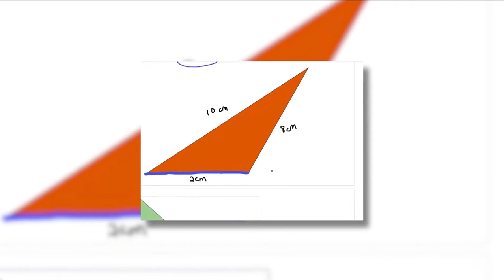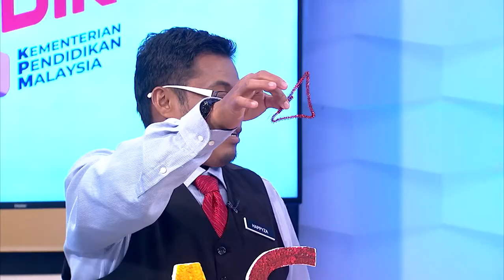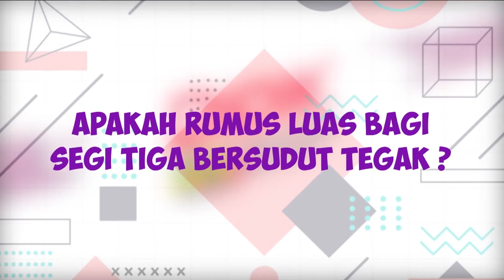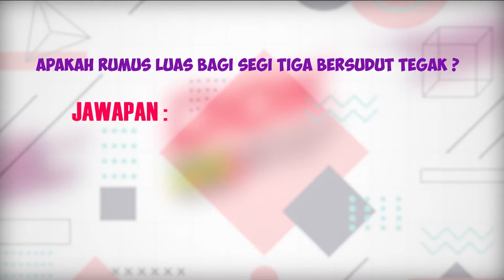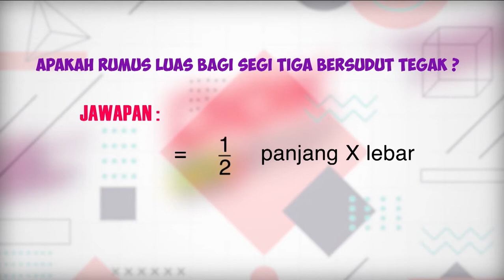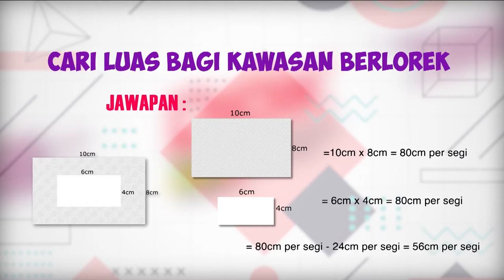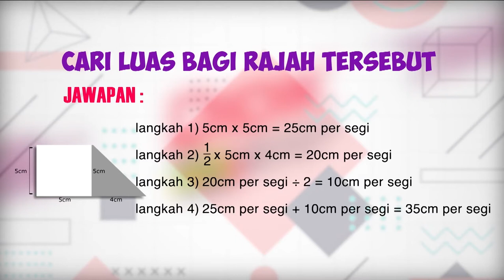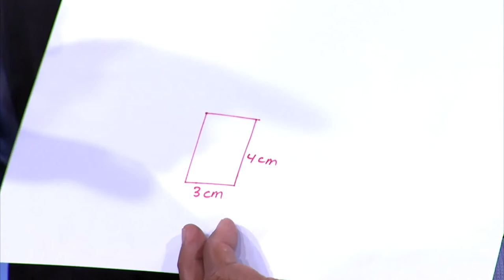DidikTV SR Mahir Ep 7 Tahap 2 Matematik Ruang